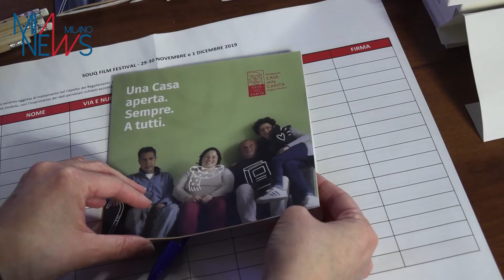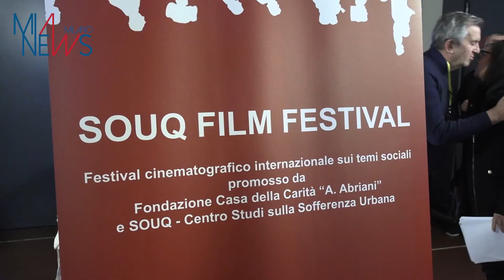CASA CARITÀ, EDIZIONE RECORD PER SOUQ FESTIVAL: PROIEZIONI ALL'ANTEO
Immigrazione, ius soli e diritti dei rider. Torna oggi il Souq Film Festival, il concorso cinematografico internazionale di cortometraggi a tema sociale organizzato dalla Fondazione Casa della carità di Milano, attraverso il suo SOUQ - Centro Studi sulla Sofferenza Urbana. Iniziata questo pomeriggio, la proiezione dei film in gara andrà avanti fino all’1 dicembre. Quest’anno, per l’ottava edizione dell’iniziativa, per la prima volta, la manifestazione è ospitata dall’Anteo Palazzo del Cinema, in via Milazzo 9. Quella del 2019 è un’edizione da record per il numero di film che si sono iscritti al concorso: più di 250 provenienti da 48 paesi.
Le parole del presidente della Casa della Carità don Virginio Colmegna, della direttrice del Festival Delia De Fazio e dell'assessore alla Cultura del Comune, Filippo Del Corno all'inaugurazione del festival al cinema Anteo.